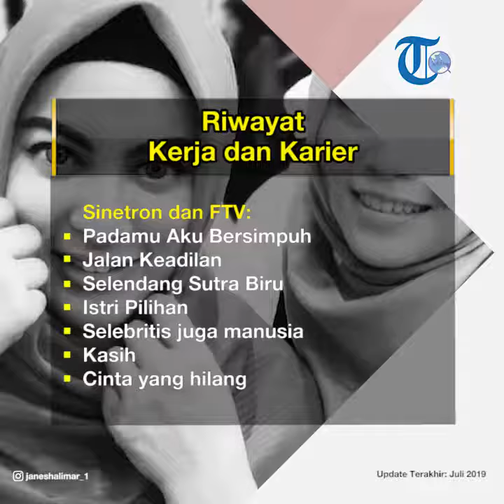Profil Jane Shalimar - Aktris, Presenter, dan Politisi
TRIBUN-VIDEO.COM - Jane Shalimar mengawali karirnya pada 1987 saat Jane ditawari casting iklan.

Di tahun yang sama, Jane Shalimar berhasil menjadi cover girl favorit yang dipilih para pembaca Aneka.

Kemudian Multivision Plus mengontrak Jane Shalimar secara eksklusif.

Jane Shalimar pernah membintangi beberapa sinetron, antara lain : Padamu Aku Bersimpuh, Jalan Keadilan, Selendang Sutra Biru, Istri Pilihan.

Jane Shalimar juga pernah membintangi FTV berjudul antara lain: Selebritis juga manusia, kasih, cinta yang hilang.

Setelah mendapatkan kontrak eksklusif, Jane Shamilar menjadi penyiar di stasiun Radio Indika.

Kemudian Jane Shalimar berkarir dan menjadi presenter, acara yang pernah dipandu Jane yakni Bowling Blitz, La Liga RCTI, dan A Mild Billyard.

Setelah itu nama Jane Shalimar lama tak terdengar di dunia hiburan tanah air, dan kemudian Jane sibuk mempersiapkan diri untuk mengikuti pemilihan calon legisltaif Partai Demokrat pada Pemilu 2009.